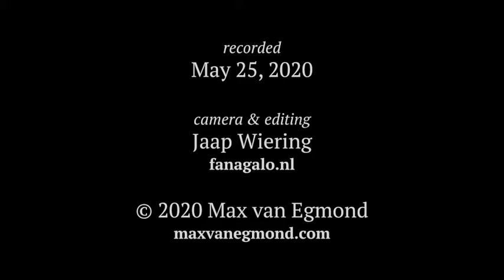Diction for Classical Singers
A lecture by Max van Egmond on the fysical and intellectual aspects of diction in singing German, Italian, Latin, French, and English.